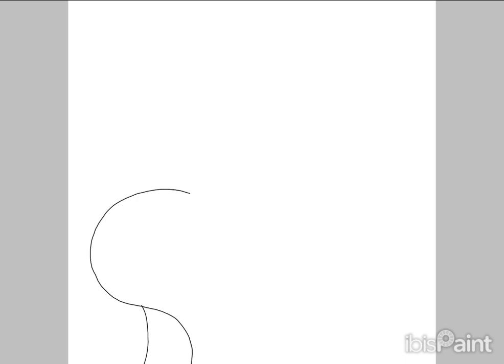Devil-ish Stereotypes (Full-Screen)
Featuring Me (Chaos Creator), My Friend (Mayhem Menace), Oliver (@Masongamer3551_Offical/@x0GalaxyBoi0x), The Beige Devil - Idk what name (@Blue_guy/@Da_guy1234), and EXDY